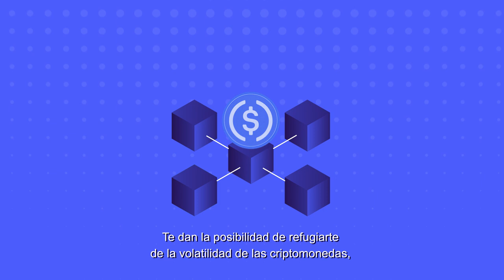¡Bienvenida a Buda.com, USDC!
En Buda.com estamos felices de anunciar que la stablecoin USDC ahora forma parte de nuestra lista de criptomonedas para que puedas usarla 🥳

USDC está respaldada por el precio del dólar estadounidense 💸 Con esta stablecoin puedes refugiarte de la volatilidad, te provee de liquidez instantánea y puedes usarla de manera rápida y eficaz ⚡️

USDC aprovecha los beneficios de la tecnología blockchain, puedes enviar esta stablecoin a nivel mundial de manera eficiente 🌎

Ingresa a y conoce todos los detalles de nuestra nueva stablecoin incorporada